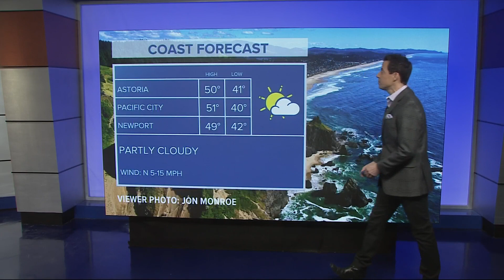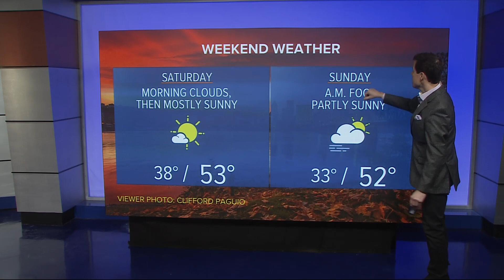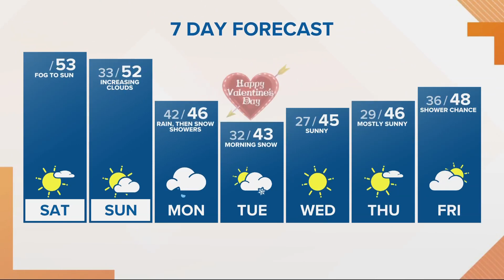KGW Forecast: Sunrise, Saturday, Feb. 11, 2023